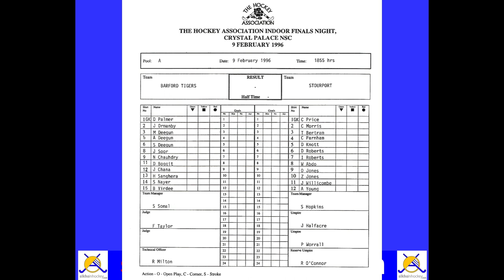18 goals thriller at Crystal Palace in 1996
The Hockey Association Indoor Club Championships Finals Night at Crystal Palace National Sports Centre on 9 February 1996
Barford Tigers Hockey Club v Stourport Hockey Club match

A total of 18 goals were scored in this 6 a side match with two halves of 20 minutes each.

The first goal was scored after 12 seconds. The goal before half time was scored with 18 seconds on the clock and the last goal was scored seconds before the final whistle.

Final Score: Barford Tigers 8 - Stourport 10